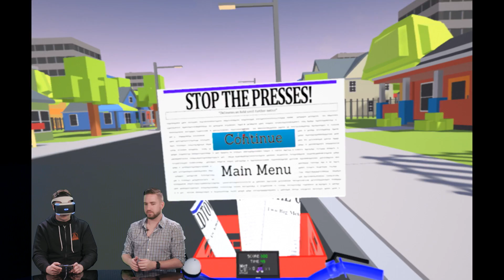PSVR Paperboy Isn't Great - Kinda Funny Plays Special Delivery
On the final PS I Love You XOXO, Greg found out about Special Delivery -- a PlayStation VR take on Paperboy. Now, it's here, and... it's something.